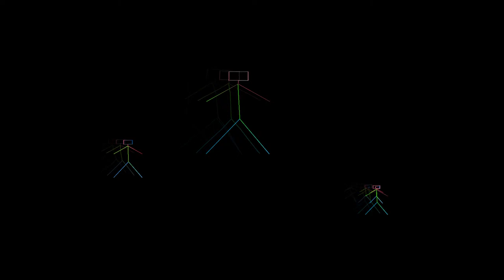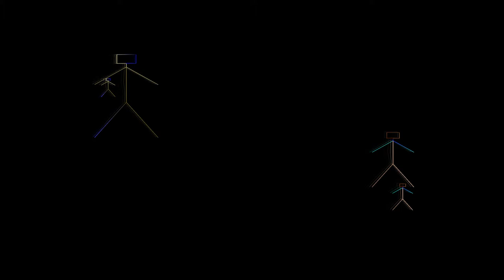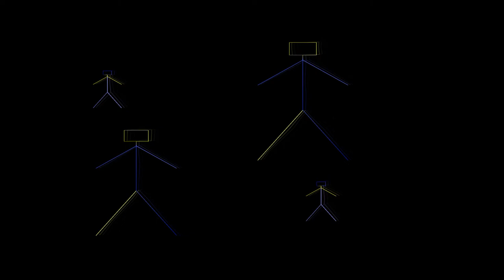Sprookjes - Rob de Klerk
"Sprookjes",afkomstig van het nieuwe album "Een nieuwe jas", een liedje van en door Rob de Klerk. U kunt mijn liedjes beluisteren en kopen op
, Spotify en oa Amazon.com